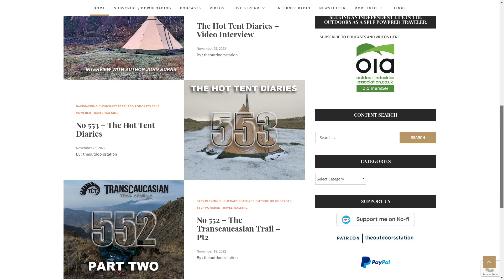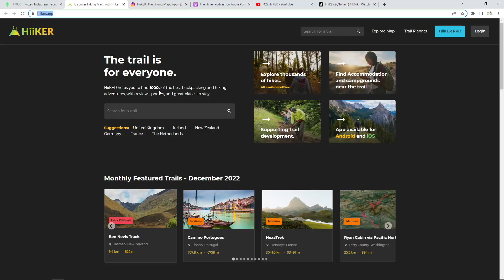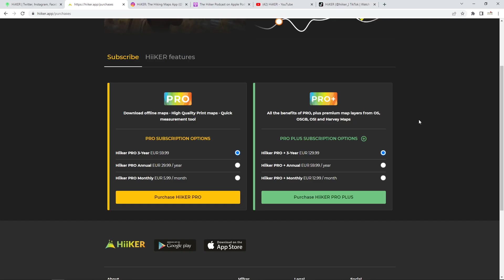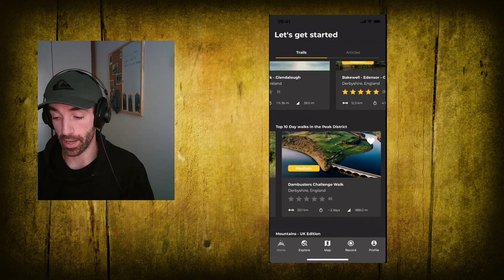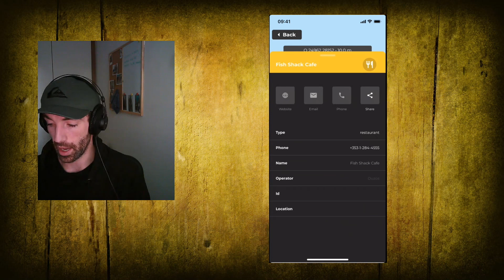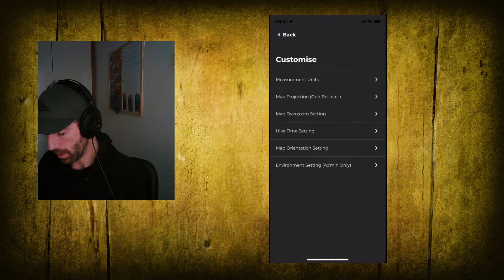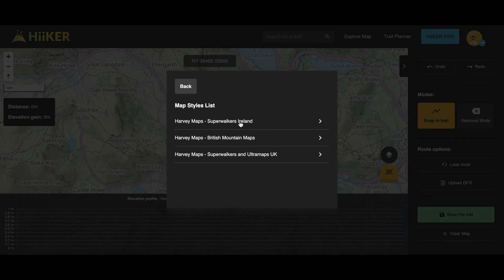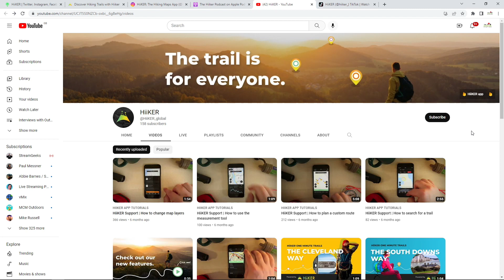Hiiker App - Interview and in depth review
Today's podcast is with Eoin Hamilton, one of the key players behind the increasingly popular Hiiker App, which I'm sure you've seen popping up around various websites supporting various outdoor bloggers and influencers.

The Hiiker is an app contributed to by members of the outdoor community to help users discover, plan, and navigate their outdoor adventures. The app has numerous hikes, paths and trails collated from around the world, so wherever you go, you will probably have access to routes that even locals don't know about.

The app has everything from day hikes and nature walks to long-distance trails like the Coast to Coast, Hadrians Wall, The Pennine way through to the Camino de Santiago and the Tour du Mont Blanc. Data in the app is sourced from various databases, but what makes Hiiker special is that information on the trails is sourced by those who have hiked it, making the quality of the content more reliable.

This means that as a user, you can not only see the campsites, water sources, shelters, hotels, transportation hubs, and other data points provided within the app, but you can provide your own suggestions, edits, comments, or reviews of individual data points on any given trail (or the trail itself).

In addition to their iOS and Android apps, Hiiker also has a browser-based platform for finding and exploring new trails. This means if you are travelling to a new area in the UK, Europe or even further afield you have immediate access to quality information useful to a hiker, without having to go through various guide books, maps and websites just so you can get out for a day or more.

Even if you are just thinking of visiting an area you can use the Explore feature to see what might appeal to you and customise your plans specifically.

So if somewhere remote is on your route, but you don't speak the language and may be worried about accommodation, water sources and practicalities you can hunt for a trail, read the notes, download the maps, GPX and waypoints thus your confidence and enjoyment level will increase enormously.

Currently they have over 100K users around the globe and each one is adding routes and trails every week.

The basic free App will get you up and running with trails, navigation tools, accommodation and up to date information.

The Pro version adds route planning, access to off line maps, elevation, high quality map printing, integration with smart watches and the unique addition of all kinds of maps in layer format. (I particularly like the historical one, fascinating!)

Check out the Hiiker App for your next adventure – find it on iOS and Android and if you watch to the end you'll get a 20% discount code on the Pro version.